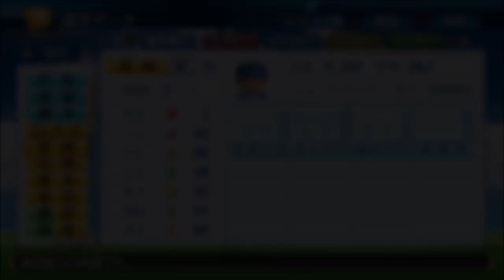【パワプロ2017】強者揃いのプロ野球選手を倒す！対決サクサクセス♯71 【宮崎敏郎】